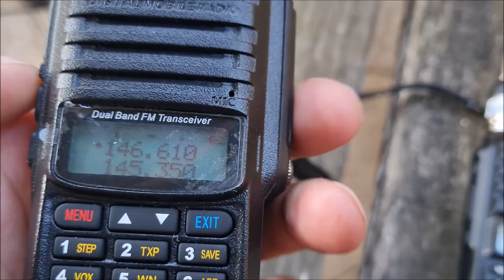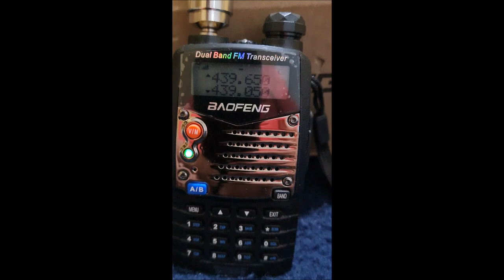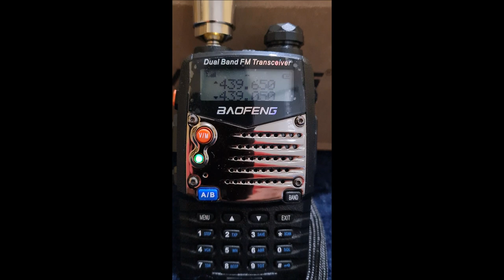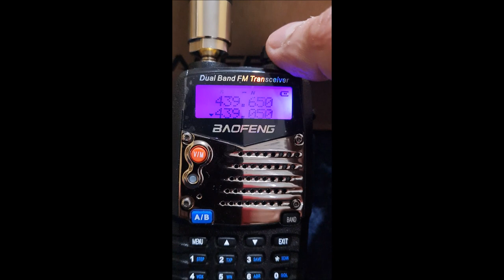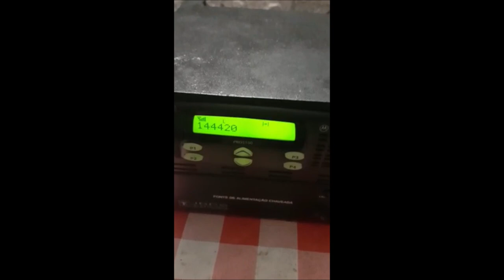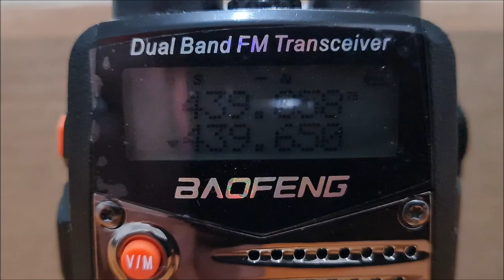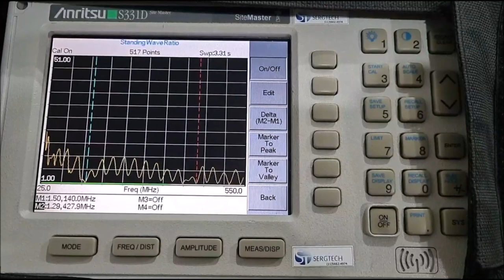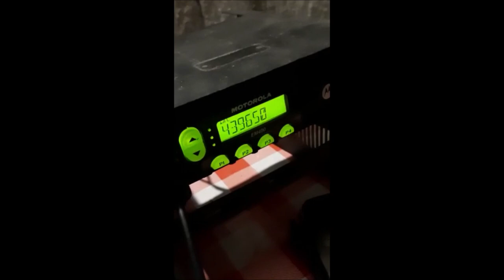ANTENA DUAL BAND PARA USO FIXO EM RÁDIOS MOVEIS E HTS VHF UHF SERGTEC✅SIGA O CANAL ✅ MUITO OBRIGADO!